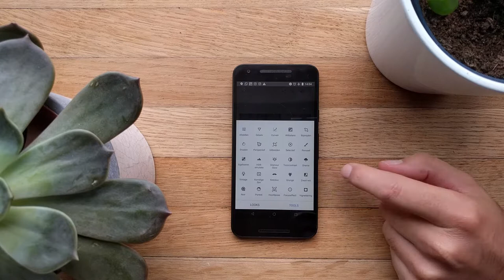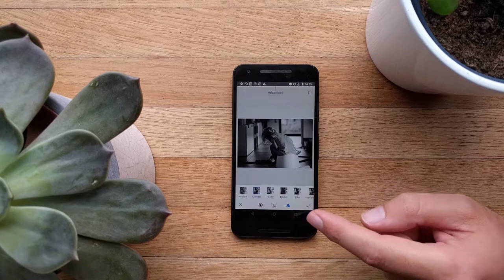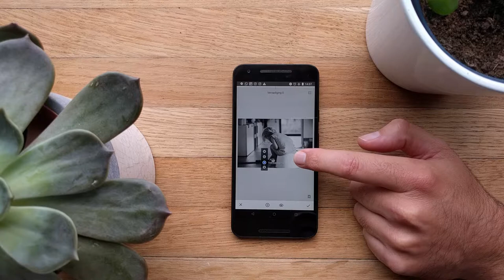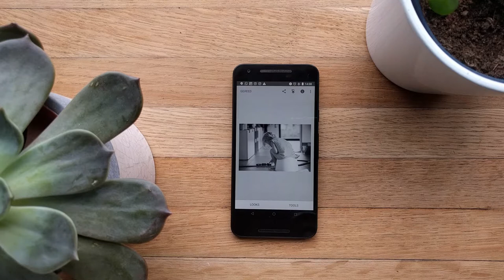Dodge and burn techniek of tegenhouden en doordrukken fotobewerking op smartphone